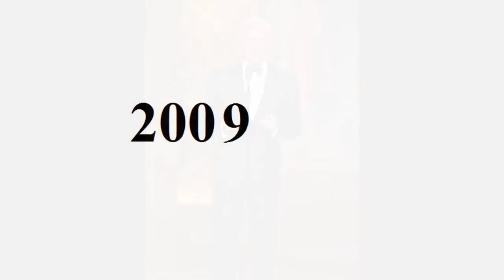Christopher Plummer - From Baby to 88 Year Old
Copyright: Christopher Plummer.

Go to:
topgamehaynhat.net